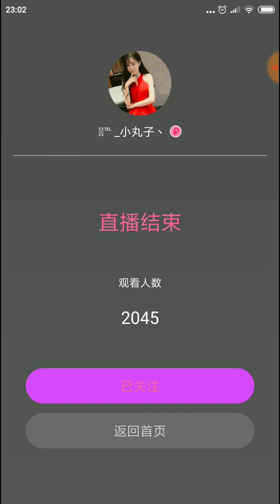[Fengbo II] Mz Changchun City, Xiao Q2 "Dobry sklep"